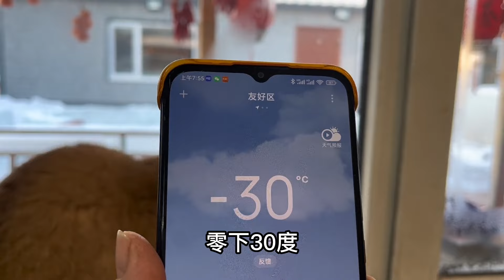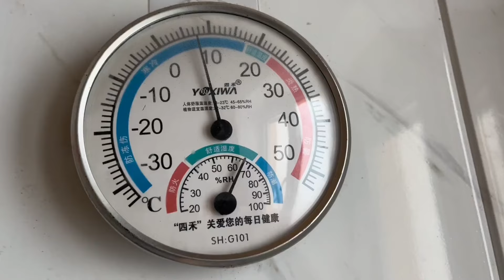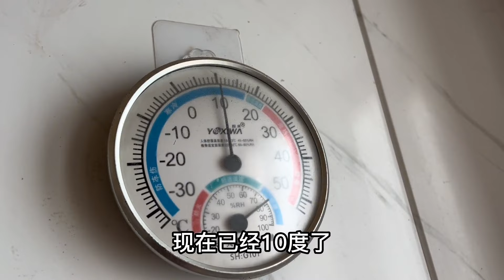東北農村貓冬一天2頓飯，為啥喜歡包凍餃子，好吃方便！【雨奈何雲】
我们的视频旨在传授合法的害虫控制技巧，保障家庭健康，不会对动物造成伤害。 東北農村貓冬為啥喜歡包凍餃子？